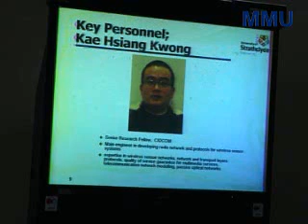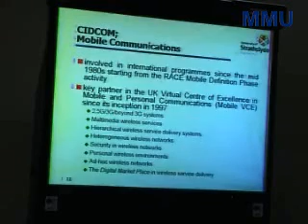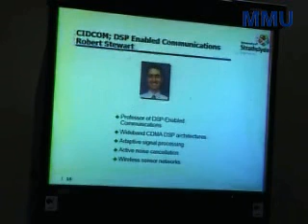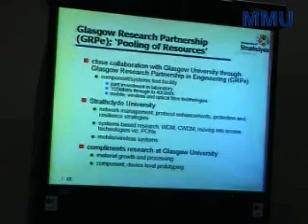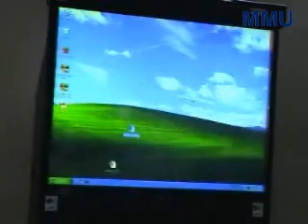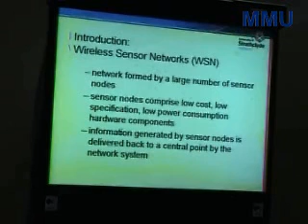Research Lecture Series:Wireless Sensor Network (Part 2)